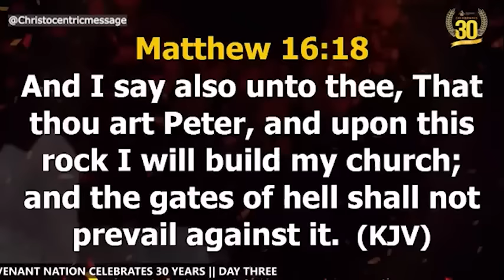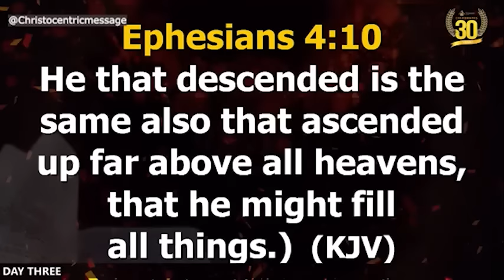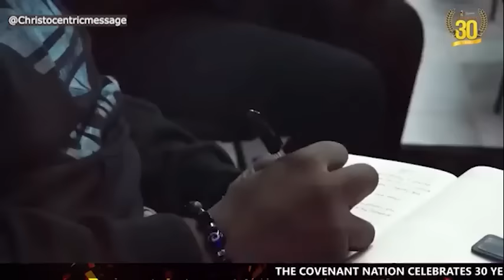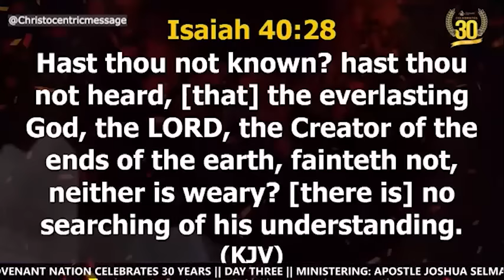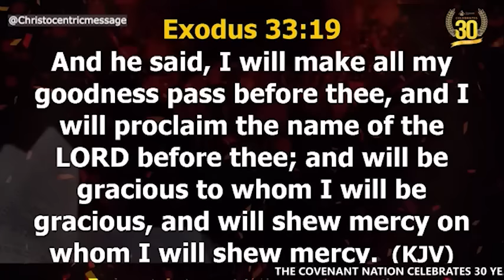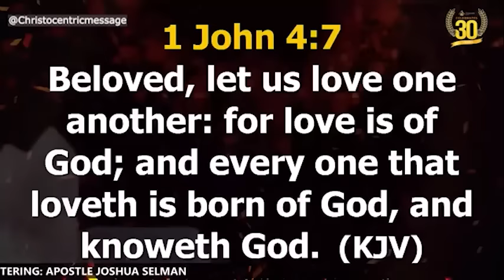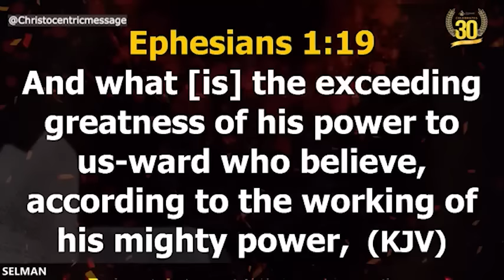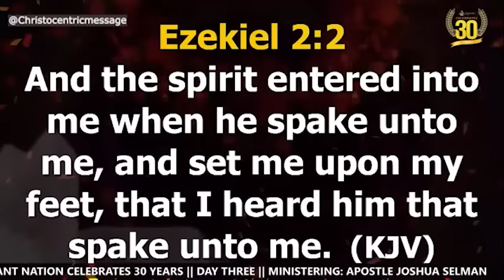A WISE MASTERBUILDER - APOSTLE JOSHUA SELMAN